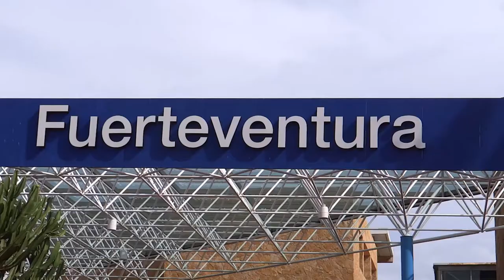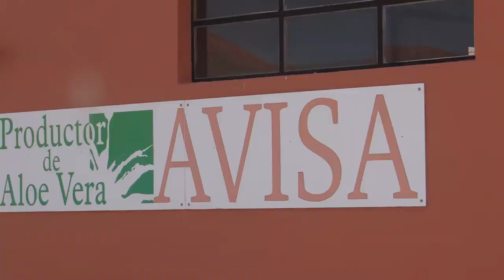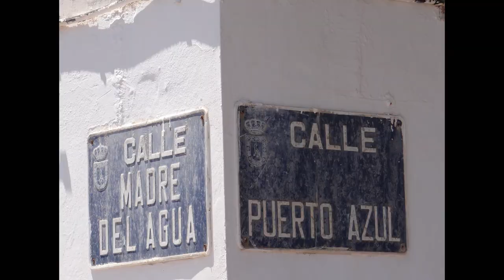284. ИСПАНИЯ: Осёл чуть не съел меня на канарском острове Фуэртевентура.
284. ИСПАНИЯ: Осёл чуть не съел меня на канарском острове Фуэртевентура.

В апреле 2014 года я ездила на каникулы на Канарские острова отдыхать. Каким было это путешествие и с какими приключениями я столкнулась, рассказываю в этом видео.